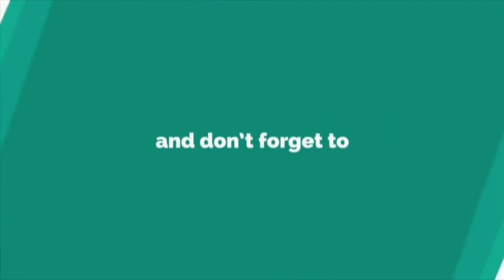नया बैग पैक मुझे मिला,CONFIGURACIÓN PERFECTA para SAMSUNG A3,A5,A6,A7,J2,J5,J7,S5, S6,S7,S9,A10,A20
👉 MY Phone Vivo Z1 Pro
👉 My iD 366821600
👉 My FF Name AL~Vijay™Boss
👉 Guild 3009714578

tags garena freefire.
free fire one tup headshot.
reæ fire onelup headshrol Irickumbie hundcam
free fire one tap hendslit trick.
free fire onetup heudieot contfig tk tumil,
frae fre one lup hendsiw Irick in Janl sellings,
free fire onetap headslot trick malayalam
frefire one tup lendshot furmi,
froe fire one lap hendstw{ setlinsg
treefire oie fap beadsthnt status.
free fire one bp leudshof app.
ree re one ap hendshvt ad go wal Irick
free fire ene tup headshoț al gun,
ree fire one lup andshol and goo waul.
jree fire ene tap headsiv{ app jani|,
free fire one tap headsiot atude stutus.
Iree fire one up heuktrel ajubhui,
jree fire one tap hadsiv{ aclpajhi eppalt fam,
re tire one tup headshoț best trick
fre fire erne lap heudeol bes ecliluns
free fire one tan hendstt byazi
free fire oe tup eadsiroț badge 99.
Iree lire ne bp lendshol bpm.
fre fire one tap headsiv{ backgroaid muisic.
free fire one tup leadshot best sensitivițy,
ree fire one ap headsho[ b,
free fire one tap headsvt config fi.
free fire one tup heudshot cusfom hyud,
free fire one ap headshol onmlro,
free fire one tap headshot clash squiad,
free fire one upheadsthot cusjom,
ree fre one lap henusivt dlp.
free fire one fup hendsiot costume.
free tire one tup lendsiot cusfom room,
free fire one tap headswt desert eagk.
free fire one tup eadsihot desert enge famni,
free fire one lup leakhol dpi,
free fire one tap headstt desertf eage trieck
free fire one tup headslhot deserț enge mabyajam,
Iree tine cone lp headseol d) ng.
free fire one fap beacsivt drag.
ee nre ong Tup leadshoț dpi settings in tami.
Ire fire one lup lensšel easy Iridk,
free fire one tap headshvt ente.
ree re one tp ieadshot edif.
Ire fire one lp leznksihol easy lrick, in lurmil,
free fire one fap headsiit emte frick,
free fire one tup leadshot engishsorny.
Iree lire one lap heaish| eaşy
ree Tire one tap headshnt edift in famil.
ree tire one tup headsiot ruok f.
fre fire one þap heacstvl ginephy.
free fire one fup hendsiot gkao wal
fre fire one tup leadshot gilct
free fire one ap heacsnt garnepay vidoo.
free fire one tap leadsheot gw karan.
free Tire one fap hendsvt dlilch fle.
free fire ene tup headslot gun,
free tire one lp hendsiol ck,
free fire one tap headslt hpandcam,
free fre one tup beadslvot hgliigts
Iree fire one up hzusel handcum gunepkuy,
free fire one tap hencsrt hpw p dh,
ree fire one tup leadsdhot in makyuam,
Iree fire one lep hendbhol in deser| enge,
free fre one tap hendsivt in mabile
free fire one tup headshot in țruining.
Iree lie one bp heaishol in pe.
free fire one tap headsivit jnty gaming.
free fire one up hendshot junp
Iree fire one lap headshel [riskjnly sauninegh.
ne fap headshot mlš8? free fire onty ganmng.
ne tup heudso[ m/0l4+ free tire jownty gkiunmng.
free ire junp one lap heaustot Irick,
free fire one tap headshet kaise mare.
free fire one tup leadshot king.
ree hire one ap heausivt kaIse marje hain,
ree Tire one tup eadsiot kaISC,
free fire one Luip enckho| kuriudu,
free fire one tap headstvt ki setlivg.
free fire one tap headsief kaike agaen,
ree tine one bp heakhol kil mnlage.
Tree nre one agp Radsyt png jange.
ree fire one tap headslhot live,
Ire fire cne lup Ieakhol bw device
froe Tire one lurp headshvt link.
fre fire one tup headshet kfst trick,

🇮🇳🇮🇳🇮🇳Hi I Am Vijay Lugun Indian Playing For Skil Improvement Not For KD OR Tier..🇮🇳🇮🇳🇮🇳

Frends And Family members,

AL Vijay Boss
Vijay Lugun
Vijaylugun Vlogs
Vijaylugunvlogs